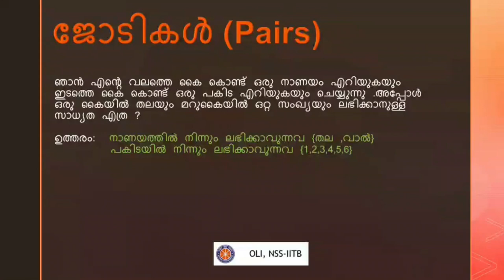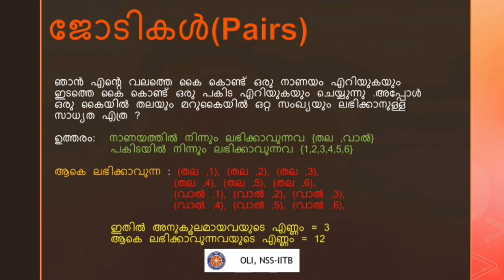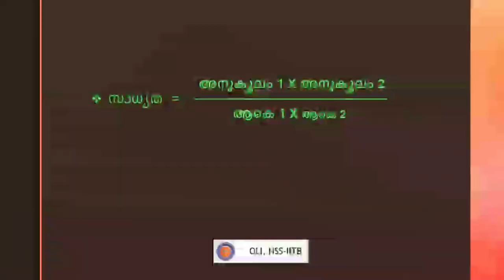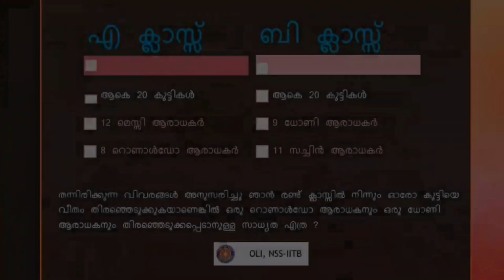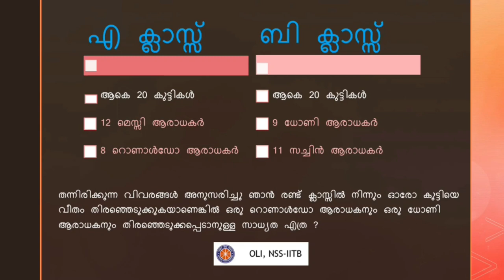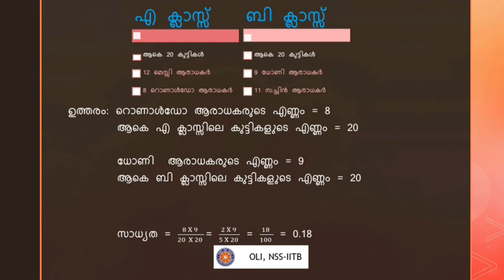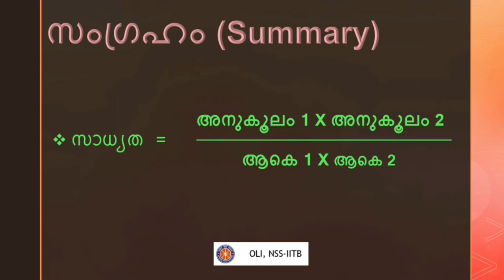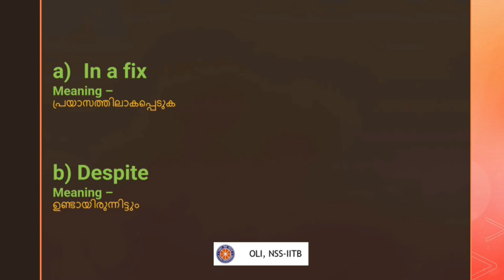സാധ്യതകളുടെ ഗണിതം 3 : സാധ്യത (Mathematics of chance 3) | Class 10 Math, Malayalam Medium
This video explains the equation of probability and helps you to understand its basic concepts
through various examples.

Taught By: Abdul Raheem K.
Reviewed by: Rizwan
Edited by: Krish

Timestamps-
00:00 Introduction (ആമുഖം)
01:08 Example question 1 (ഉദാഹരണ ചോദ്യം1)
07:44 Equation for finding probability( സാധ്യത കണ്ടുപിടിക്കാനുള്ള സമവാക്യം)
08:28 Example question 2 (ഉദാഹരണ ചോദ്യം 2)
13:49 Summary (സംഗ്രഹം)